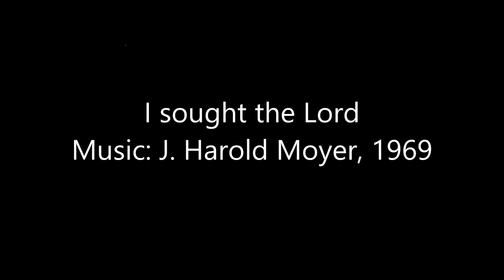I Sought the Lord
Hymnal: A Worship Book #506
The Mennonite Hymnal #228